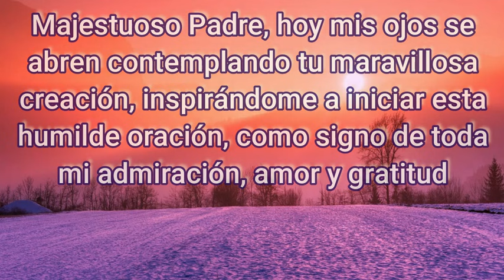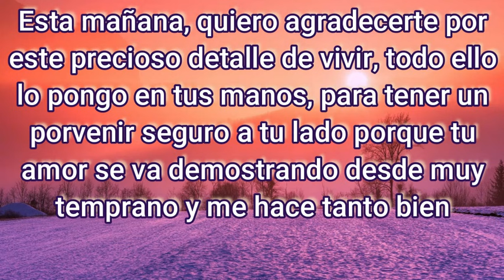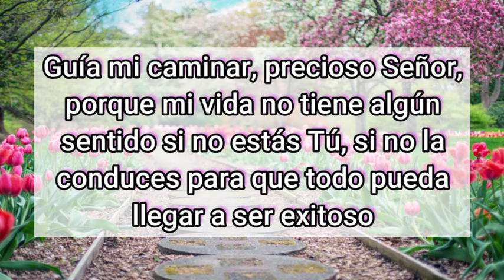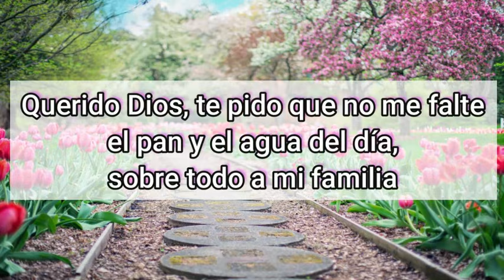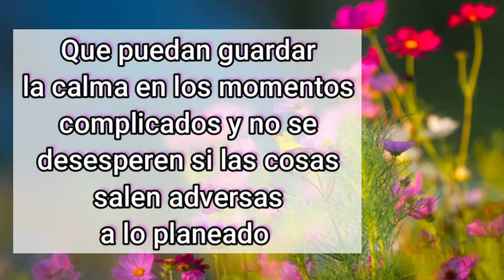ORACION de la MAÑANA de HOY ☀️ Martes 29 de Junio 2021 🙏 ORACIONES A DIOS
Majestuoso Padre, hoy mis ojos se abren contemplando tu maravillosa creación, inspirándome a iniciar esta humilde oración, como signo de toda mi admiración, amor y gratitud. Gracias por ofrecerme a diario tu amistad como uno de los mejores regalos y por cuidarme por las noches para tener sueños reparadores. Esta mañana, quiero agradecerte por este precioso detalle de vivir, todo ello lo pongo en tus manos, para tener un porvenir seguro a tu lado. Porque tu amor se va demostrando desde muy temprano y me hace tanto bien. No permitas que caiga en tentaciones y aleja todas las preocupaciones que puedan desanimar mi espíritu y estancarme en el camino. Gracias Señor, porque hoy tengo la ilusión de poder compartir muchas experiencias, de disfrutar de muchos momentos. Porque todo lo bueno, lo mejor, siempre viene de Ti, gracias por la alegría que contagias a través de mis hermanos y por tu bondad. Guía mi caminar, precioso Señor, porque mi vida no tiene algún sentido si no estas Tú, si no la conduces para que todo pueda llegar a ser exitoso. Ayúdame a que mi fe aumente en todo momento y atener la paciencia necesaria para alcanzar todo lo que tengo planeado, siempre y cuando esté bajo tu voluntad. Pido tu misericordia y compasión bendito Padre, para aquellas personas que en estos precisos momentos están pasando alguna dificultad. Llena sus vidas de valentía, dales las esperanza que buscan y la constancia para que no se rindan en la tempestad. Regálales un espíritu impetuoso, capaz de luchar y lograr todo lo que proponga bajo tu palabra.
Querido Dios, te pido que no me falte el pan y el agua del día, sobre todo a mi familia. Que no nos falte el alimento que llena mi alma, aduéñate de mi corazón Señor, necesito que lo limpies constantemente del dolor, del rencor y del pecado. Derrama toda tu gracia sobre mi hogar, sé mi escudo protector este día. También te pido mucho por mi familia, porque son las personas más importantes de mi vida. Dales la fuerza que necesitan para hacerles frente a los problemas, ellos son una muestra muy clara de tu amor , de tu ayuda y de tu comprensión.  Que puedan guardar la calma en los momentos complicados y no se desesperen si las cosas salen adversas a lo planeado. Que puedan entender que Tú estás presente en esas situaciones y que permites todo ello para engrandecer su alma. Acompáñalos a todos los lugares donde tengan que ir y devuélvelos a casa con bien. Gracias Padre de mi corazón, por escucharme, tengo la ilusión de que hoy será un día muy especial. Empiezo esta mañana bajo tu bendición, quiero ser instrumento de tu misericordia y caridad. Dame la seguridad y la confianza que necesito para no tener miedo a nada, Tú vas conmigo, Amén

Digamos ahora
Padre Nuestro
Ave María
JACULATORIAS A SAN JOSÉ, LOS SANTOS, Y
ÁNGELES
V. Patriarca San José,
R. ruega por nosotros.

V. San José mi padre y señor,
R. enséñame a querer más cada día a Jesús y María.

V. Haced, San José, que vivamos una vida inocente

V. V. Santos y Mártires de Cristo Rey,
R. rueguen por nosotros.

V. Santísima Trinidad, un solo Dios; creo en ti; espero en ti, os amo y os adoro;
R. ten piedad de mí, ahora y en la hora de mi muerte, y salvadme.